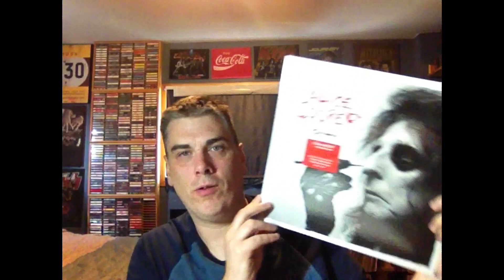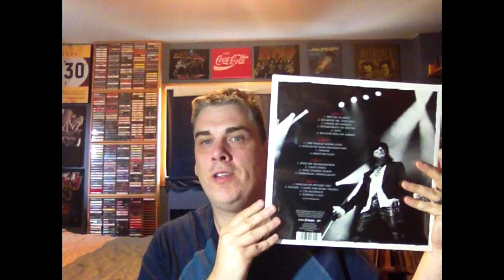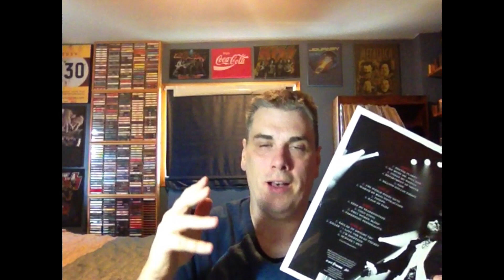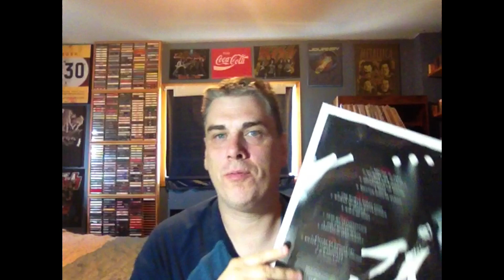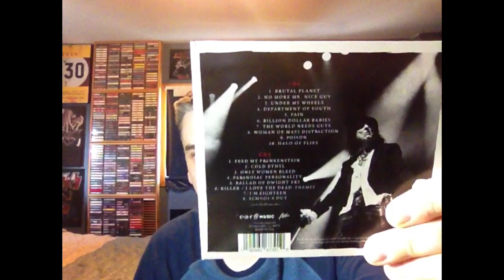Ep. 185: Alice Cooper (A Paranormal Evening with/Review) | Tim's Vinyl Confessions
Alice's most recent live album features the predictable hits and concert favourites, but also contains a few selections of some of his more obscure albums...all backed by a fantastic band.